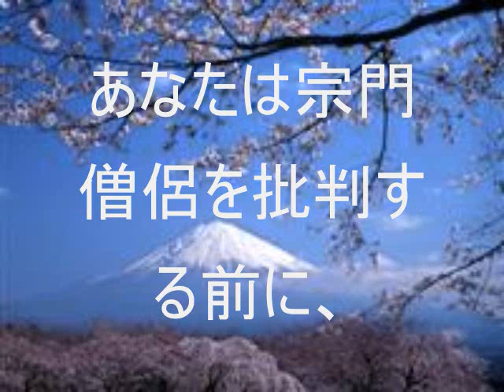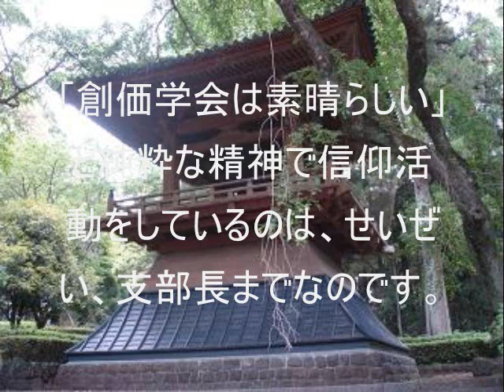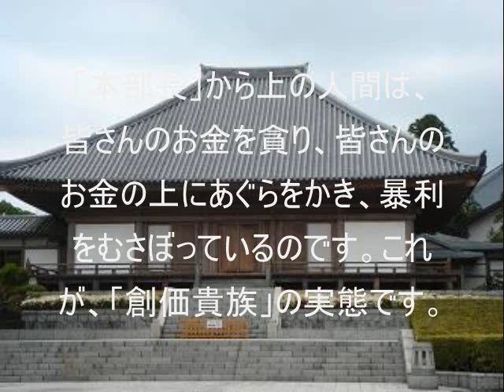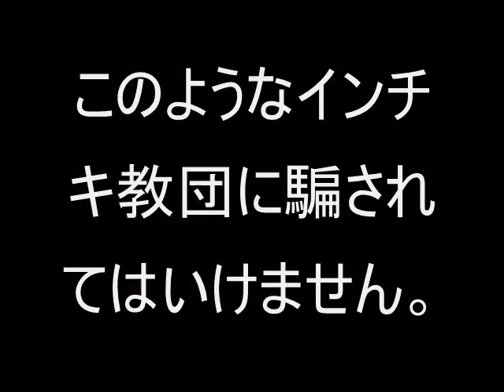創価破折 ★日顕上人は小欲知足の精神を忘れているのでは？★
創価学会からの脱会の御相談に応じます。気楽にお電話下さい。
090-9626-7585　黒川は実名です。東京・関東方面の方の御相談にも応じます。信頼できる東京在住の男性をご紹介させて頂きます。

【脱会、勧誡、御受戒までの手続き】
【寺院にて】
①御受戒願書、あるいは勧誡願書に記入。（ハンコが必要）
②謗法払いを寺院に一任する場合「念書」に記入。
③日蓮正宗に関するＤＶＤ（日蓮正宗の歴史。信徒としての心構え等）の習得。

①謗法払い（寺院に持参）
ニセ本尊、ニセお守り本尊、学会の経本、念珠、他宗の神札、お守り等。（ハンコが必要です。シャチハタはお勧めできません）

②自宅での謗法払い
創価の書物、学会員専用の仏壇・仏具等。

③他宗の位牌
日蓮正宗では位牌は仏壇に置きません。寺院に「遺族名、享年日、名前」を申し出て、日蓮正宗の過去帳を使用します。日蓮正宗の戒名は御住職から頂けます。

④脱会届
脱会届（内得信仰の場合はその限りではありません）を信濃町の学会本部へ送付してください。内容は自由ですが、例「私〇〇は本日付けを以て創価学会を脱会致します。つきましては幹部の家庭訪問、電話でのイヤガラセ等がある場合、法的手段を用います…云々」

⑤聖教新聞・創価新報・大白蓮華等の機関紙
謗法ですから「脱会届」のコピーを添えて地元の配達員宅に今月分の代金を支払い清算して下さい。

⑥「脱会届」を送付しても必ず幹部連中が家庭訪問に来ます。こう言うでしょう。⇒「あなたの脱会届は創価学会が用意したものではないので無効です。〇月〇〇日に会館に来て正式に脱会してください」。
※重要＝これはあなたを学会に引き留めるための常套手段です。絶対彼らの口車に乗らないようにして下さい。また家の中に幹部を入り込ませないようにして下さい。一旦家の中に上がらせると何時間も帰りません。ご注意を！

以上です。頑張って「勇気」を以て脱会され御受戒・勧誡式を迎えられんことをお祈り申し上げます。
【脱会届見本】
原田稔会長殿
私は〇月〇〇日を持って創価学会を脱会致します。今後一切学会員の家庭訪問、イヤガラセの電話、尾行等、反社会的行動は止めてください。
上記のような行動が認められた場合、最寄りの警察署に被害届を出します。また法的手段を取ります。

以上

名前
住所
捺印

※余計なことを書かない。簡潔明瞭に書くことです。
【御注意を！】
まず、憲法で【信教の自由】は保障されています。それに反する「反社会的行動を平気でする」教団が創価学会です。
①幹部が訪ねてきても絶対に家の中に入れないこと。
②脱会届書は自分で作成すること。創価学会側が用意した脱会届書には絶対に署名・捺印しないこと。